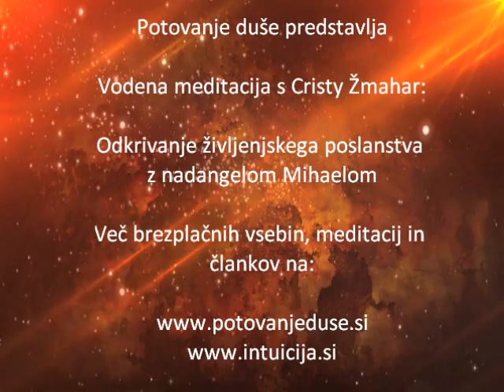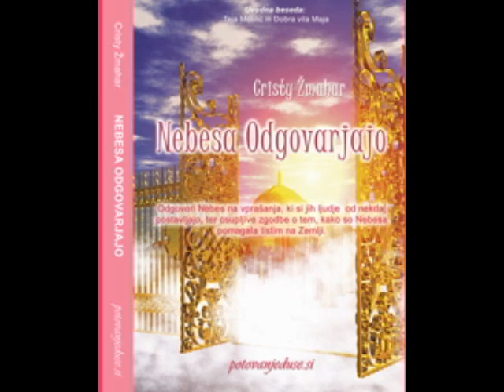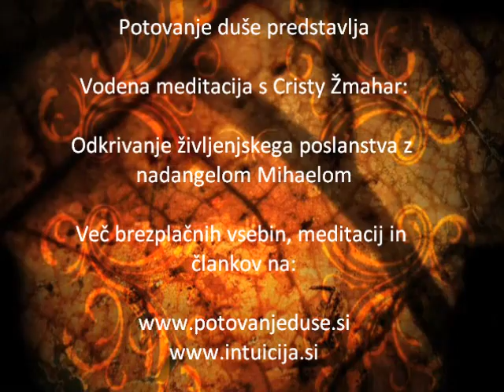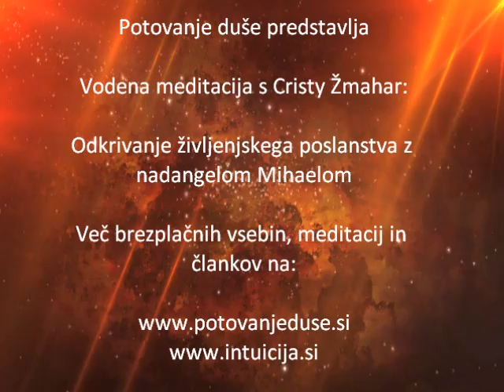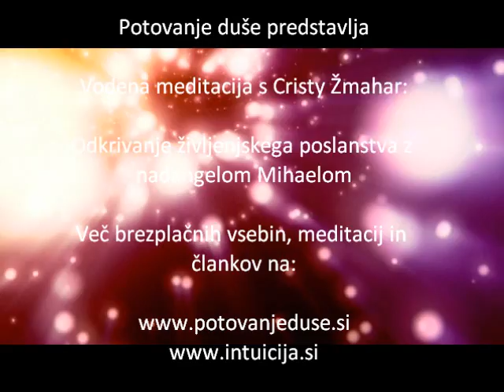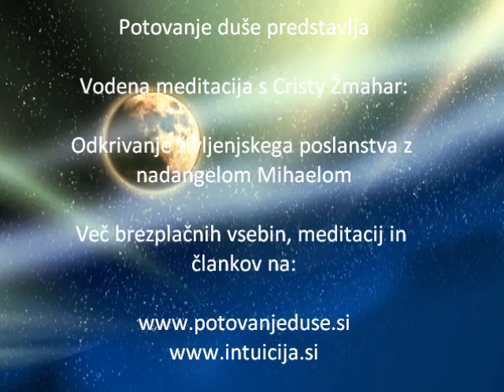Odkrivanje življenjskega poslanstva: potovanje duše vodena meditacija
Odkrivanje življenjskega poslanstva z nadangelom Mihaelom. Vodi Cristy Žmahar, Potovanjeduse.si